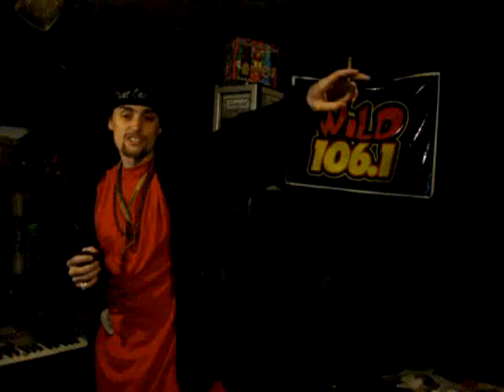Out There Where Were At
Thanks To You All Were Still Running Through Instrumentals And I Want To Thank All Of The Composers/Artists And Affiliates That Have Been Working And Holding It Down With Us (You Know How I Do)And Donating Your Time And Work To Help Us Complete Each Of Our Projects Everyday/Night All Of Your Support Helps And I Greatly Appreciate It, Thank You All, Like Datpiff.Com/GotInstrumentals.Com And Hipstrumentals.Net, And You Know Were Still Doing This, So Please Feel Free To Send More Donations To 681 La Vista Court, Arroyo Grande California--(Until An Address Change)
"And This Is The Freestyle Rap Music Video Mixtape","Out There Where Were At" By Point One With Me Periodically Practicing Songs Used In Playlists Used During LIVE On Stage Performances Like Yesterdays Video And A Few Videos Prior,(Book Us For Our Next Written Performance Today/Tonight And Or Any Day/Night[We Go International] All Of Our Songs Are Available In/On Itunes And In/On Many Other Great Retailers Shelves Digital Or Otherwise Universally For $0.99 Or Less Per Single And $9.99 Or Less Per Full Album
Watch The Videos We Shoot LIVE To View In Three Angles When You Check Our Two LIVE Broadcasting Using Ustream.TV As Point One And From Capone Dub Entertainment - This Is Me Getting To Work , I Work On 4 Computers , Tune In And Thank You In Advance For The Views ...This Is Too Add On.
1. [ This Is The Page Manage ] Facebook.Com/JustinDavidMyers And Justin David Myers On Google
2. Search For The Newest Album By Point One (as of December 19th 2014) Titled "The Chronic 2014"Available NOW On Xbox Music And Dont Forget About Our 4 Other Consecutive Releases Since 2010 Like Our Fourth Consecutive Release Last Year"Slick Talk Pain And Torture " An Our Other Releases Available On Itunes/Amazon Etc. Like Our Two Newest Singles "One Handed" With The Prince Of The Earth Reiner From Our Fifth Consecutive Release Since 2010 (As Mentioned Above)"The Chronic 2014" And The Hit Single"Real Niggas Do Real Things" With Rza And Drypht Ave (Remember Im Creole Before You Say The Title White People. , )
3.Listen To Music By Point One Free On Jango Internet Radio @ Jango.Com By Searching Point One. Working With Pandora ,
3 And 1/2. And Get At Me, I Collaborate With Everyone I Also Broadcast All Day/Night Im Live @ And LIVE 24/25 Hours Tune In And Check It Out!!Thank You, I Am This Music I Make " Justin David Myers/Point One-��iption